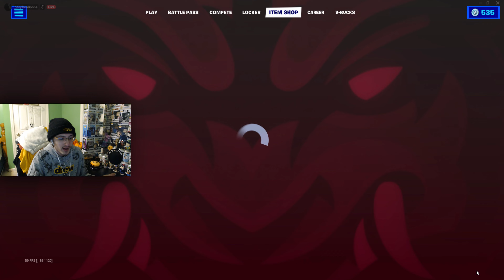NEW Iron Man Hulk Buster!!! (Unreleased)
Creative Maps:
1. Chapter 1 Season 1&2
2. Chapter 1 Season 3
3. Chapter 1 Season 4
4. Chapter 1 Season 5
5. Chapter 1 Season 6
6. Chapter 1 Season 7
7. Chapter 1 Season 8
8. Chapter 1 Season 9
9. Chapter 1 Season X
11. Chapter 1 Season 8 Battle Royale
12. Chapter 1 Season 9 Battle Royale